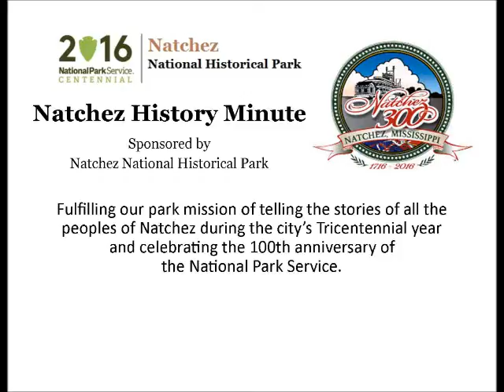July 20 USS Natchez takes to the Seas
Deja Harris, a senior at Cathedral High School, presents a Natchez History Minute about the patrol frigate USS Natchez, which was transferred from the Canadian government to the U.S Navy on this day July 20th in 1942. During the war, the ship patrolled the coastal waters of the United States and participated in the sinking of a Germany submarine in 1943.